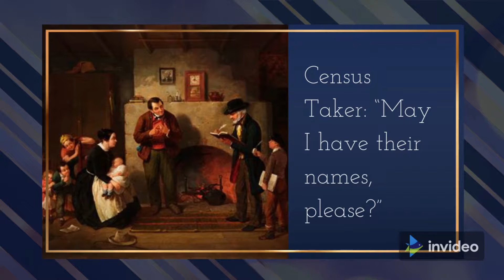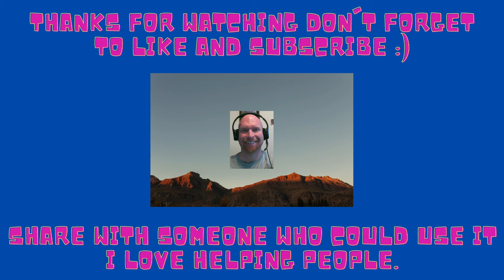Four Children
a kinda have to read the Four Children Joke out loud... Just say'n

Looking for a good online business opportunity?
Click or tap the link below, there's never been a better time to start making money online!